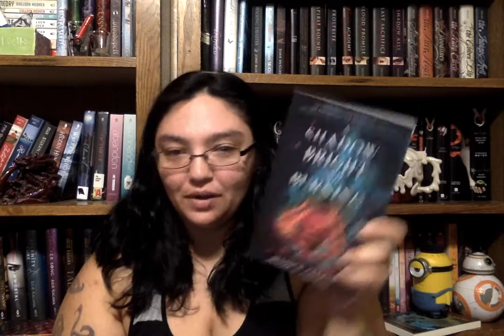Aug. Monthly Giveaway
Hey guys!  If it works out this will be the norm.  If not well go back to the way it was.

The books shown are just a sample of what will be given away.  There will be a ton of winners and this is INT.

You will be able to enter this giveaway Sunday Aug. 28th